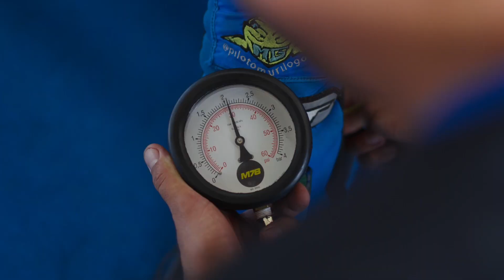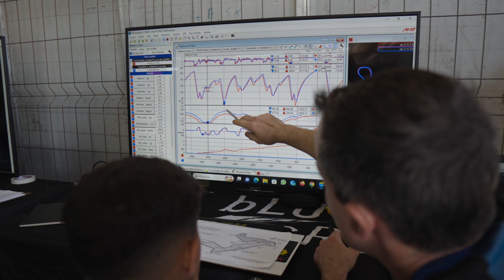Vlog 5ª etapa do Yamalube R3 bLU cRU América Latina 2023 | Com o piloto Murilo Gomes